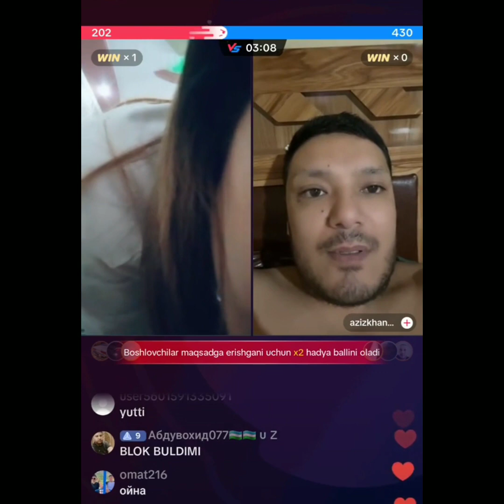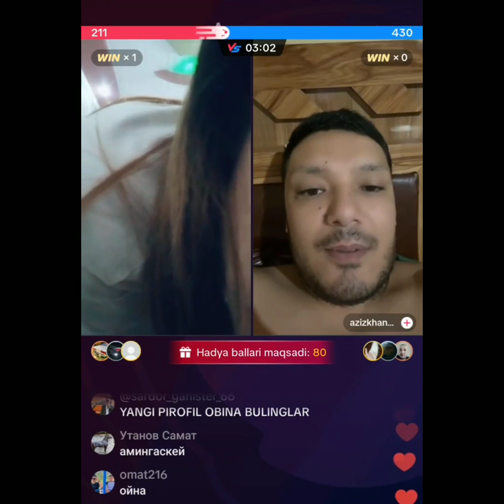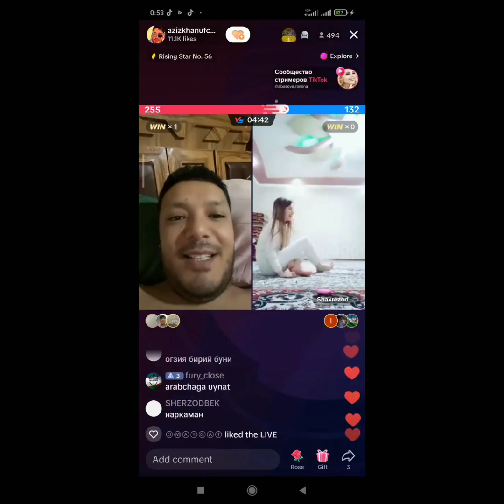AZIZ SHAXRI BATL AZIZ SHARIN YECHIRTIRMOQCH BOLDI KIYMIN YECHDI SHARI KAYEFDA EDI😲😮😘😱